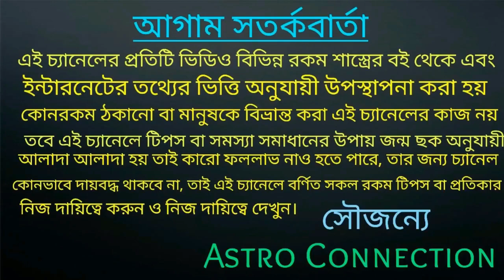মিথুন রাশির September মাসে এই ঘটনাগুলো ঘটতে চলেছে!!!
বন্ধুরা এই ভিডিওতে আমি বলেছি মিথুন রাশির জাতক-জাতিকার সেপ্টেম্বর মাসে কেমন যেতে চলেছে এই মাসে এই ঘটনা ঘটতে চলেছে।
কোন ঘটনা ঘটতে চলেছে তা জানতে ভিডিওটি পুরো দেখুন।